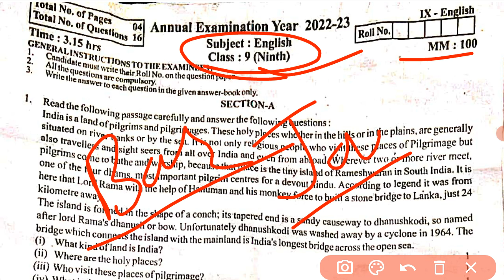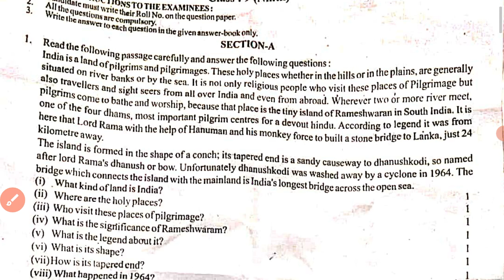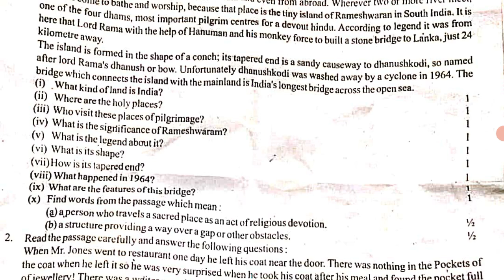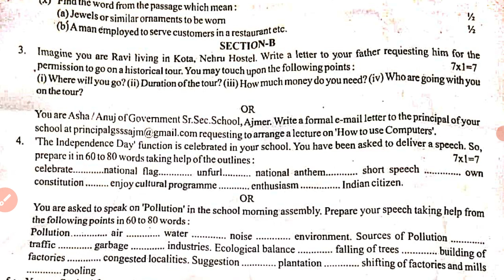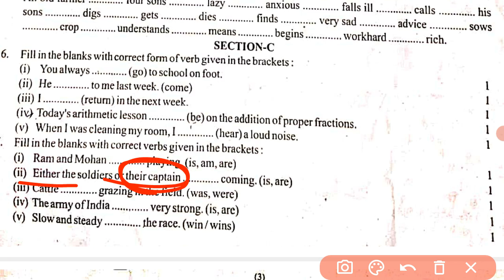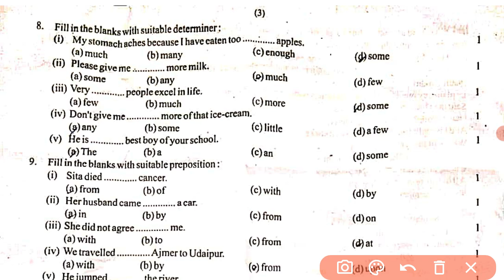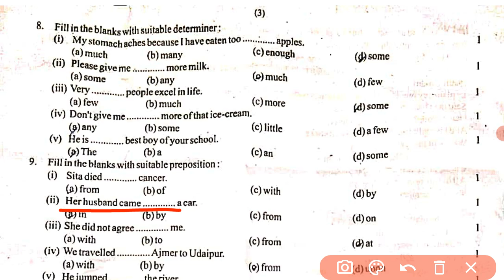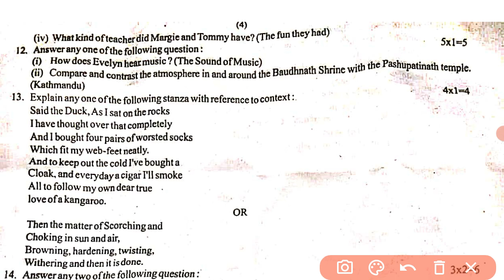अंग्रेजी कक्षा 9 वार्षिक परीक्षा Original पेपर Solution 2023 || English Original Paper Class 9th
English Paper Class 9th Yearly Paper 2023 ||
अंग्रेजी कक्षा 9 वार्षिक परीक्षा पेपर 2023